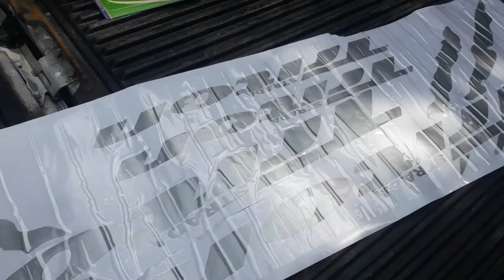MITSUBISHI STRADA TRITON DECALS INSTALLATION and how it looks like